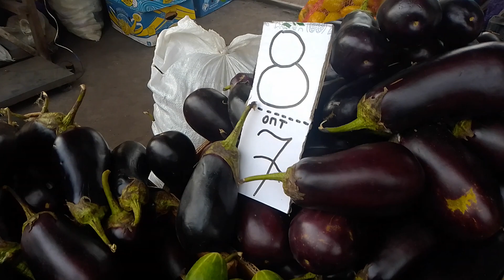МОЯ ТОРГОВАЯ ТОЧКА НА РЫНКЕ. ОБЗОР И ЦЕНЫ НА ОВОЩИ В КОНЦЕ ЛЕТА.